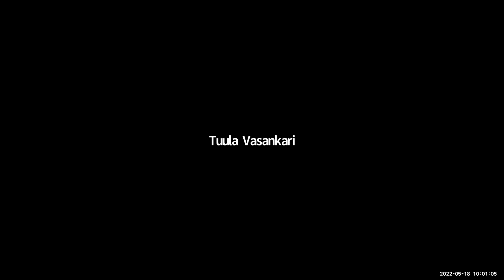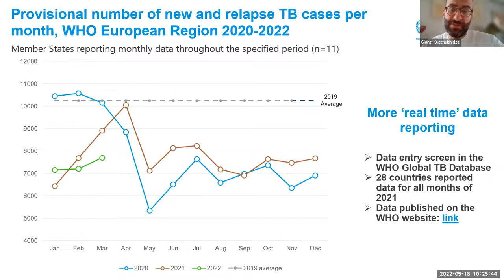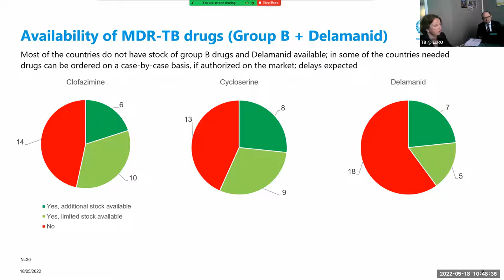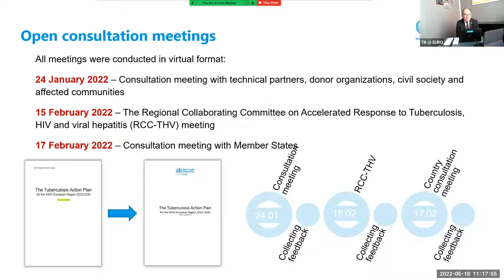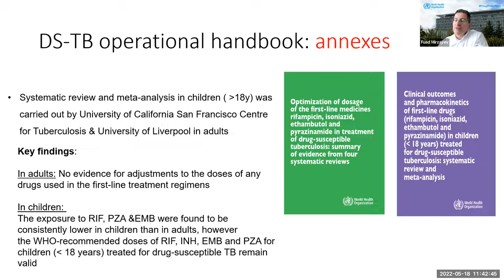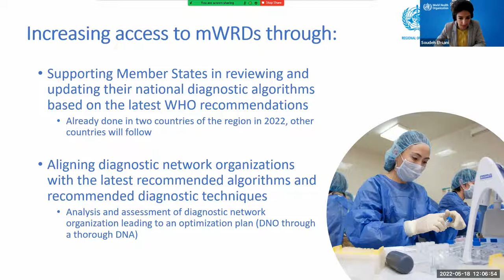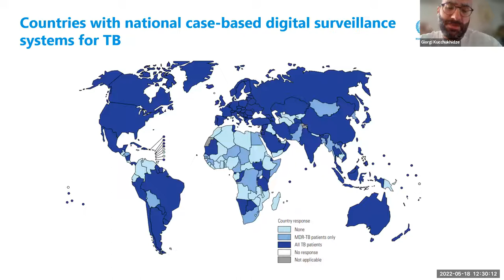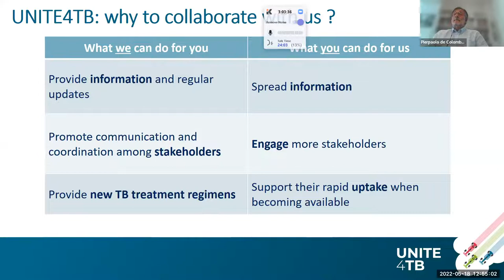17th National TB Programme Managers and National TB Focal Points Meeting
Regular meetings of National TB Programme Managers are crucial to share technical updates, facilitate and improve coordination between Programmes, and address crosscutting challenges. The WHO Regional Office for Europe is organizing a virtual meeting with major stakeholders on TB in Member States, including key partners, donors, affected communities and civil society organizations, to update on progress of development of new TB action plan for the WHO European Region for 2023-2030, exchange information on current efforts and plans on supporting countries with TB prevention, screening, diagnosis, treatment and care, and use of research and innovations.
The progress towards ending TB in the Region has been severely affected by COVID-19 pandemic due to diversion of financial and human resources by the Ministries of Health to respond to the pandemic. Case notifications decreased by 24% in 2020 compared to 2019 due to service disruptions and barriers in accessing care, which resulted in substantial reduction in enrolment on TB treatment, especially for DR-TB. Other health emergencies, such as the escalating humanitarian crisis because of the war in Ukraine may have a serious impact on progress towards global and regional targets for TB. In Ukraine, a country with second-largest burden of TB, DR-TB and TB/HIV co-infection in the Region, the provision of essential health services, including TB, is severely affected in the conflict affected regions. This may result in significant delays and coverage of TB prevention, diagnosis, treatment and care. Ensuring continuity of treatment for TB and DR-TB and indiscriminate access to health and humanitarian services in Europe for refugees has become a priority.
Meaningful engagement of civil society and affected communities to national TB response is essential to ensure universal access to quality TB prevention, diagnosis and treatment services, that communities are engaged in TB response, and human rights of patients with TB are not violated.
All these factors, together with the availability of new options for TB prevention, diagnosis, treatment and service delivery, call for a renewed vision, revitalized commitment, agile and a fit-for-purpose response to TB in the Region. To reinforce Region-specific efforts in reaching the global End TB Strategy targets by 2030, the new Regional TB action plan outlines priorities for Member States, the WHO and partners in the Region and reflect the urgency to get back on track. The new Regional action plan will be submitted to endorsement to the 72d session of the Regional Committee for Europe in September 2022.
Objectives
1. To update on progress of development of TB action plan for the WHO European Region 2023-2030;
2. To present WHO Europe and partner efforts on ensuring access to TB and DR-TB treatment and care for refugees from Ukraine in Europe;
3. To share the latest WHO information on development of treatment guidelines for drug-susceptible and drug-resistant TB;
4. To update on plans for 2022 by WHO Europe to provide support on TB preventive treatment, systematic screening for TB disease, TB diagnosis, TB treatment and introduction of research and innovations.
Expected outcomes
a. National counterparts and partners technically endorse the final draft of TB action plan for the WHO European Region 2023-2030;
b. Audience familiar with the latest developments on the treatment for drug-susceptible and drug-resistant TB and efforts on ensuring access for refugees from Ukraine in Europe;
c. Participants engaged in the implementation of the TB preventive treatment, systematic screening for TB disease, TB diagnosis, TB treatment and introduction of research and innovations.
Target audience
i. National TB Programme Managers and National TB Focal Points from Member States of the WHO European Region;
ii. Partners and representatives of communities and civil society organizations and affected communities;
iii. Observers will include key representatives of WHO Regional Platforms (Regional Collaborating Committee for TB, HIV and viral hepatitis (RCC-THV), regional Green Light Committee (rGLC), European Laboratory Initiative (ELI).
The venue and event format
The event is setup in a [workshop]  format and will be held using web conferencing platform. The access to the virtual venue is open upon registration.
Timing and Duration:
Wednesday, 18 May 2022, 10:00 – 13:00 CEST,
Registration
which will remain open until the end of the event.  The workspace is limited to 500 participants; therefore, we encourage not to delay registration. Confirmation of registration will be sent by email with personalized link for connection.
Event program and background material
Provisional programme of the event and all background material are available in the event repository